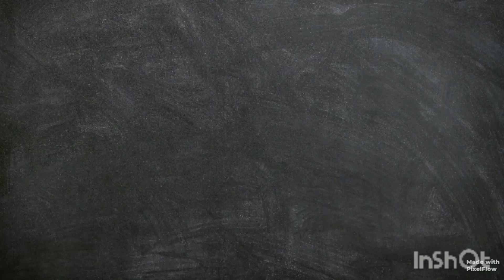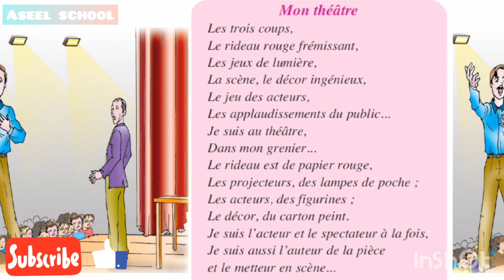Poème Mon théâtre | livre de lecture 5 ème (×5fois)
لا تنسوا دعم القناة رجاءا بالشتراك و اللايك

🔹️[ الإشتراك ] في القناة ‎@aseeelschoool
🔹️تفعيل [ جرس ] الإشعارات
🔹️الضغط على زر [ اللايك ]

ReverseMagic